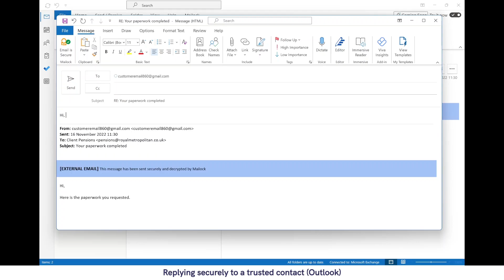Replying Securely to a Trusted Contact as a Pro User (Outlook) - Mailock Secure Email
Once sender and recipient are connected, Mailock makes it easy to communicate securely.

Any email you compose in Outlook can be switched to secure, protecting privacy.

Here's how to receive and reply to a trusted contact using Mailock for Outlook.